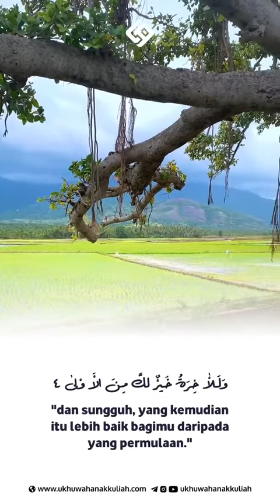Tadabbur Al-Qur'an Surah Ad-Duha ayat 1-11